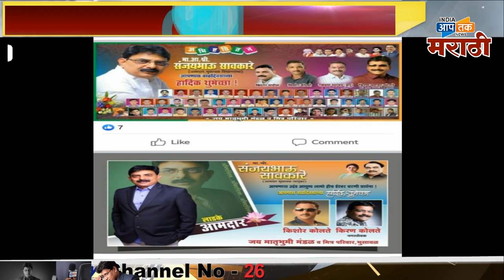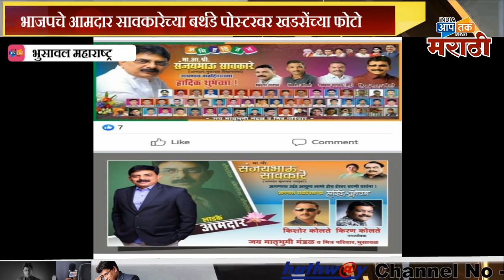भाजपचे आमदाराच्या वाढदिवशी शुभेच्या फलकावर भाजपचे चिन्ह गायब